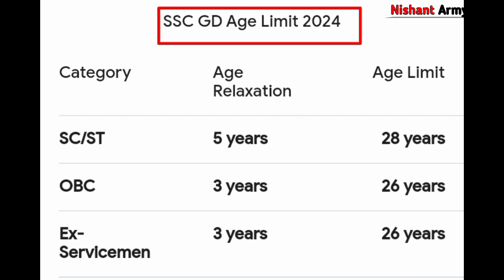SSC (GD) भर्ती 2024 नोटिस जारी 🗒️| पूरी जानकारी ✅| SSC GD New Recruitment 2024 | SSC GD bharti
ssc gd recruitment notification
ssc gd official notification out
ssc gd new vacancy notification
ssc gd bharti notification out
ssc gd recruitment notification 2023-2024
capf bharti notification
capf new recruitment notification

Nishant Army Vlogs 🙏
From:- Rajsthan, Alwar ARO